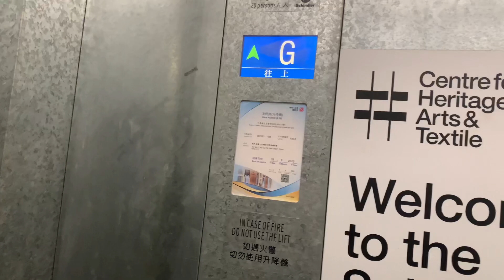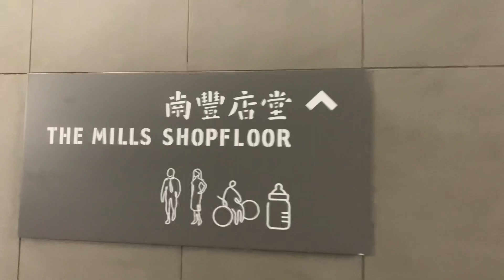荃灣南豐紗廠Schindler無機房升降機（M6L3號升降機）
南豐紗廠（英語：The Mills，前稱：Nan Fung Cotton Mills），位於香港荃灣柴灣角白田壩街45號，於1954年由人稱「棉紗大王」的南豐集團創辦人陳廷驊設廠，總樓面面積264,000平方英尺（24,500平方公尺），當時為香港生產量最高的紡織廠。後來，一至三廠則在1997年拍攝香港電影《十萬火急》救火場面後拆卸，成為私人住宅翠豐臺，而四至六廠則在2008年停止營運後改成貨倉。2014年，南豐紗廠開展活化工程，並在2018年12月6日工程完成後開幕，設有工作空間、紡織文化藝術中心、零售樓面與休憩空間。

地址：香港新界荃灣柴灣角白田壩街45號南豐紗廠

本機停靠樓層：G, 1, 2, R（４層）

2014年，南豐集團宣布將活化南豐紗廠，耗資700,000,000港元將總樓面面積264,000平方英尺（24,500平方公尺）的四廠、五廠及六廠改建成單一建築群，並在翻新活化工程後在2018年12月6日開幕。

活化工程中，紗廠過去的部分特色及設計（如保留舊有綠色油蹟的牆身、選用與以前同樣物料及工藝所製造的舊式鐵框窗戶等）獲得保留，而當中也有就舊有結構進行加固工程，並加入了玻璃幕牆，就例如紗廠外牆上的「南豐紡織有限公司」（Nan Fung Textiles Limited）的標誌字型原已停產，在修復時需要重新倒模，並沿用式微工藝重新製作，以人手逐片重新貼上紙皮石，再置於原位。南豐紡織品牌「金杯」圖案的鐵閘，以及五廠鐵閘、四廠樓梯也獲得保留。紗廠的中庭運用了大量玻璃，而頂部也設天窗引進自然光。

This lift serves: G, 1, 2, R (4 floors)

Schindler M.R.L. Traction Elevator, The Mills, 45 Pak Tin Par Street, Chai Wan Kok, Tsuen Wan, N.T., Hong Kong